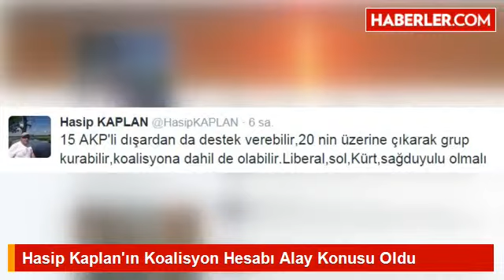Hasip Kaplan'ın Koalisyon Hesabı Alay Konusu Oldu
HDP eski Şırnak milletvekili Hasip Kaplan'ın sosyal medyada yaptığı koalisyon hesabı alay konusu oldu. Kaplan, CHP'nin 132 olan vekil sayısını 182 zannederek yanlış hesap yaptı.